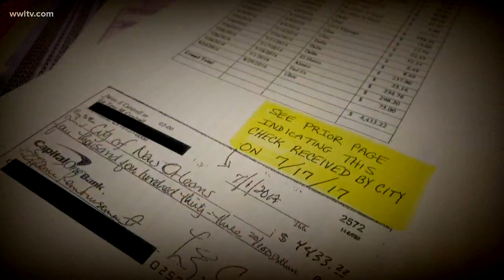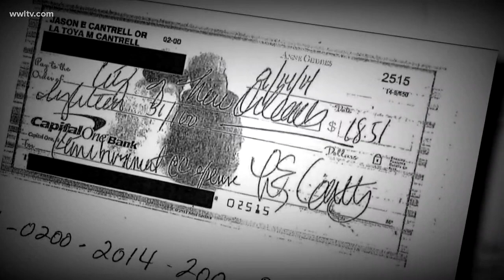Cantrell campaign questions Orleans Parish DA's ties to Charbonnet family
Cantrell's campaign immediately questioned the disclosure of a criminal complaint which rocked the political landscape Thursday.